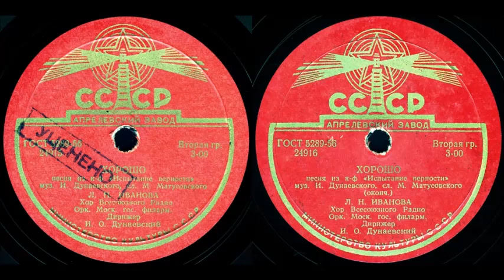ХОРОШО песня из к-ф «Испытание верности», исп. Л. Н. ИВАНОВА, Хор Всесоюзного Радио, Оркестр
ХОРОШО песня из к-ф «Испытание верности», муз. И.Дунаевского, сл. М.Матусовского, исп. Л. Н. ИВАНОВА, Хор Всесоюзного Радио, Орк. Моск. гос. филарм. Дирижер И. О. Дунаевский